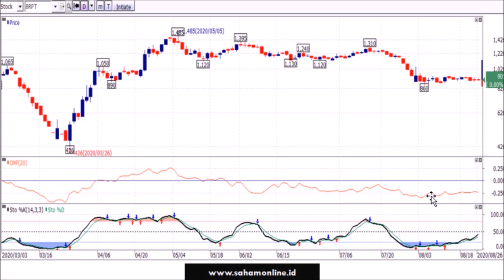Cara Baca Indikator Chaikin Money Flow (CMF)